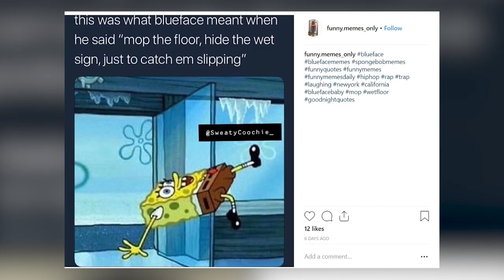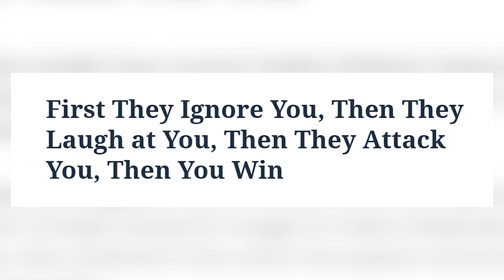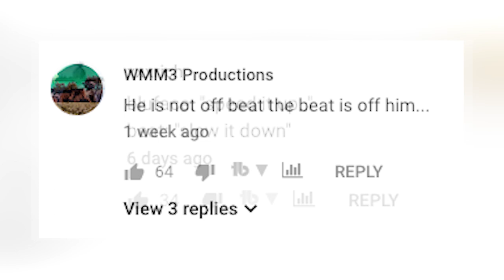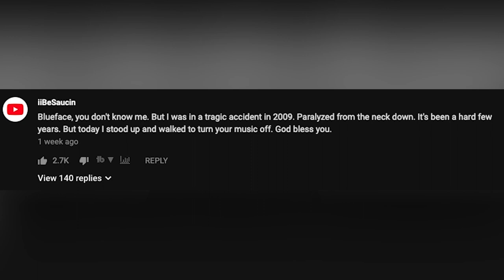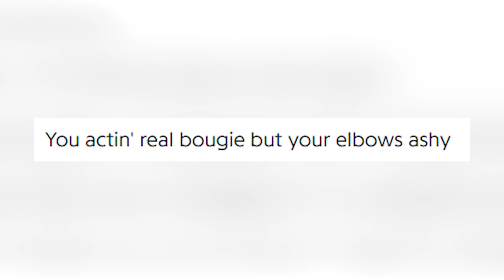The REAL Reason Blueface Blew Up